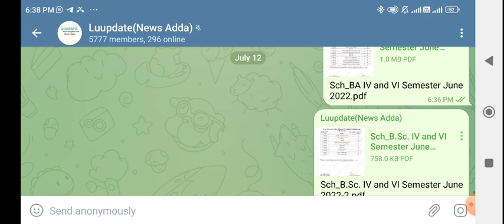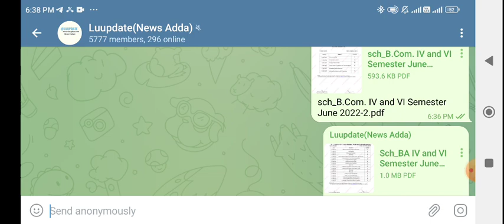lucknow University updated postpone date sheet Out